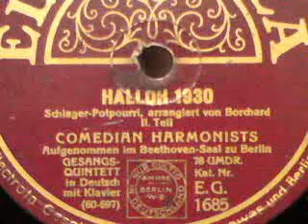HALLOH 1930 - Schlagerpotpourri mit den COMEDIAN HARMONISTS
HALLOH 1930
Schlager-Potpourri (Teil 1 und Teil 2),
arrangiert von Borchard,
gesungen von den
COMEDIAN HAMONISTS,
aufgenommen im Beethoven-Saal zu Berlin
im Jahr 1930 von der Plattenfirma ELECTROLA